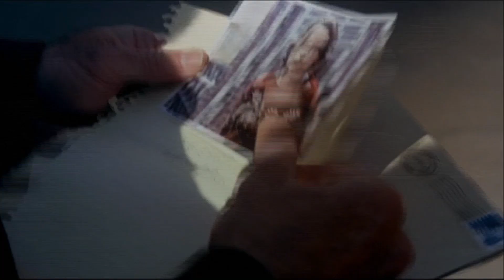Una voce nella notte (film 2006) TRAILER ITALIANO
ACQUISTA SU AMAZON